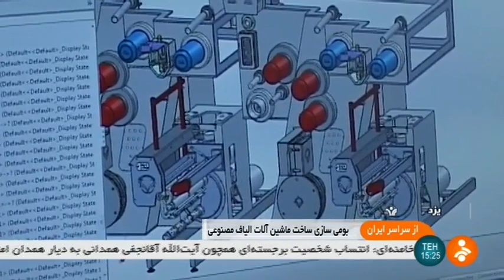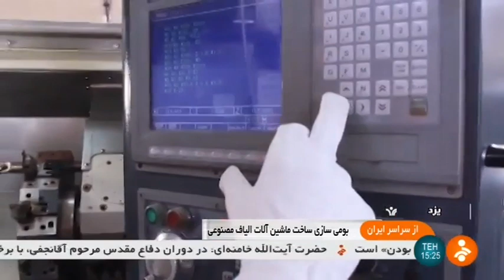Iran made BCF yarn machinery manufacturer, Yazd province توليدكننده دستگاه نخ بي سي اف يزد ايران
Iran made BCF yarn machinery manufacturer, Yazd province
توليدكننده دستگاه نخ بي سي اف يزد ايران